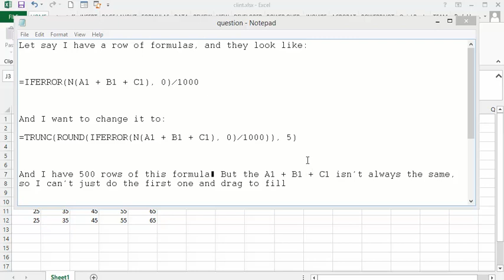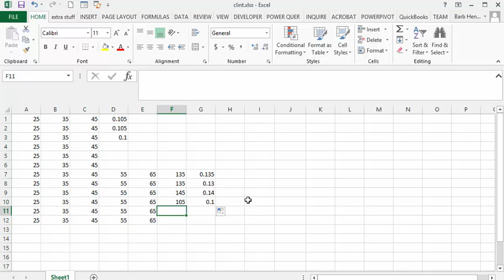How to create a complex formula with values changing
How to create a complex formula with values changing.  Drag down a formula with a variety of values. How to use the N function in Excel.
How to convert a value to a number.

I can customize this Excel application for your exact needs for a fixed price of $50.  The work is normally returned within 24hrs.